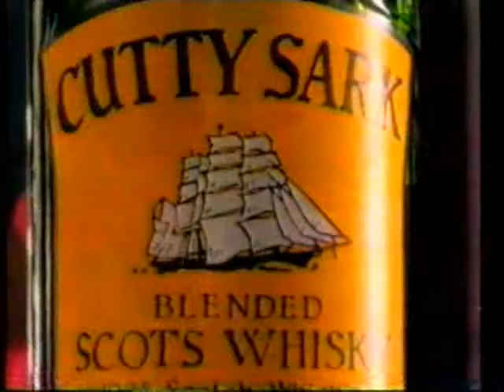(1995) Διαφημιστικό / Ισοτονικό ISOSTAR